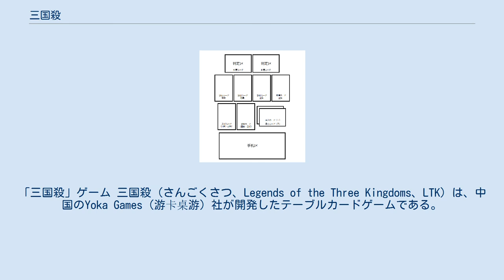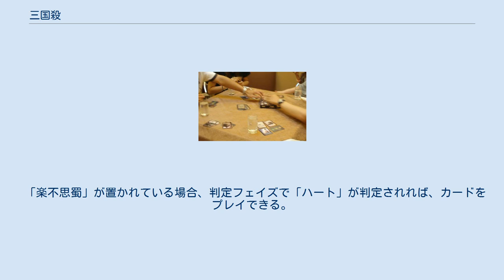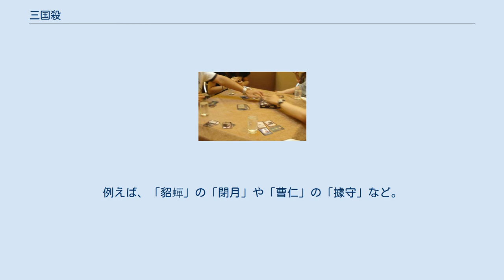三国殺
「三国殺」ゲーム 三国殺（さんごくさつ、Legends of the Three Kingdoms、LTK）は、中国のYoka Games（游卡桌游）社が開発したテーブルカードゲームである。
2008年1月1日に発売された。
 日本語版については、株式会社ミントより2018年5月1日に正式発売された。
 三国殺はイタリアのカードゲーム『バング！（Bang!）』を改良し、三国時代をテーマにしたゲームである。
 ゲーム開始の時、プレイヤーは身分札を取る。
プレイヤー数が四人以上になると「主公」、「忠臣」、「反賊」、「內奸」が全て登場する。
 「主公」札を取ったプレイヤーは必ず身分を公開する。
他のプレイヤーは身分を公開しない。
 「反賊」を殺したプレイヤーは山札から三枚ドローできる（他の「反賊」を殺した「反賊」もできる）。
 「主公」が「忠臣」を殺した場合、「主公」の手札と装備されたカードは全て捨てられる。
 勝利条件は、 3V3モード 3V3モードは、標準モードから派生する6人参加のモードである。
 全てのプレーヤーの身分が明かされる。
2チームで争う。
 勝利条件は、敵の主公を殺すことである。
 1V1モード 1V1モードは、標準モードから派生する2人参加のモードである。
 勝利条件は、敵を殺すことである。
 虎牢関（1V3）モード 「三英対呂布」戦を再現したモード。
このモードでは、1人のプレーヤーが呂布（最強の神話／怒る戦神）で、他の3人が組むチームと戦う事となる。
なおこのモードではチーム側のキャラは死亡をせず、撤退扱いとし、ターンが回る度にライフを1つずつ回復していき、満タンの場合、代わりにカードを1枚ずつドローし、6ターン後、戦線復帰となる（戦線復帰したターンは主動行動不可能）。
 国戦モード 「三国殺・国戦」と呼ばれる。
 ゲーム開始の時、プレイヤーは数枚の武将札を取る。
毎位のプレイヤーは同じ勢力（「魏」、「蜀」、「呉」、「群雄」）の武将札が二枚ずつ選ぶ。
一枚は主将、次は副将。
そして、武将札を「暗置」（札の後側を上へ置く）する。
 「暗置」された武将札は「暗将」と呼ばれる。
「暗将」は性別、技能、勢力がない。
「明置」（札の正側を上へ置く）された武将札は「明将」と呼ばれる。
「明将」がないプレイヤーは無勢力だと考えされる。
でも、殺されば必ず勢力を確認する。
「明置」された武将札の技能だけ発動できる。
 「明将」があるプレイヤーの中に同じ勢力のプレイヤー数はゲームプレイヤー数の一半より同じ或多い時、これからこの勢力の「明将」がないプレイヤーは武将札が「明置」すれば、このプレイヤーは「野心家」になると考えされる。
毎位「野心家」のプレイヤーは独立の勢力。
 勝利条件は、他の勢力（自分以外の「野心家」含む）のプレイヤーが全部死ぬことである。
 三国殺プレイヤー個人札の置き方 隣のプレイヤーに「プレイヤー距離」は壱、次のプレイヤーには弐、その道理である。
 「殺」は「攻撃範囲」以内のプレイヤーに使える。
「武器」を装備すれば、「攻撃範囲」を変わる可能性がある。
 「坐騎」を装備すれば、「進攻距離」或は「防御距離」が変わる。
「坐騎」を装備ない時、「進攻距離」と「防御距離」は「プレイヤー距離」と同じである。
 各プレイヤーの1ターンにフェイズが6つある。
 スタート・フェイズ（開始段階） 一部の武将技能はこの時発動できる。
例えば、「諸葛亮（遅暮的丞相）」の「観星」や「甄姬」の「洛神」など。
 ジャッジ・フェイズ（判定段階） プレイヤーの前に「延時類錦嚢」があれば、このとき判定される。
 ドロー・フェイズ（札引き段階） プレイヤーは山札から一番上の札2枚をドローする。
 一部の武将技能はこの時発動できる。
例えば、「周瑜」の「英姿」や「張遼」の「突襲」など。
 「兵糧寸断」を受けている場合、判定フェイズで「クラブ」が判定されれば、ドローフェイズを行える。
 プレイ・フェイズ（札出し段階） 自分の手札をプレイできる。
「殺」は一度しか出せない（一部の武将技能と装備以外）。
同じプレイヤーの前に同名の「延時類錦嚢」は二枚置くことができない。
例えば、「華佗」の「青嚢」や「甘寧」の「奇襲」など。
 「楽不思蜀」が置かれている場合、判定フェイズで「ハート」が判定されれば、カードをプレイできる。
 ドロップ・フェイズ（札捨て段階） 手札数が体力值より多い場合、手札数と体力値が...